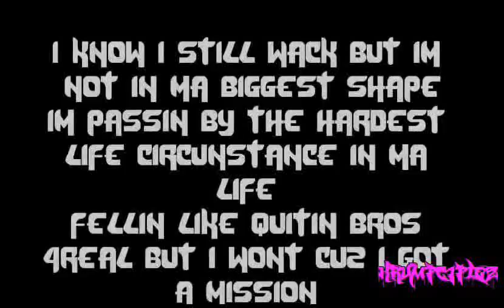JAY SKULLY B the YK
old footie...